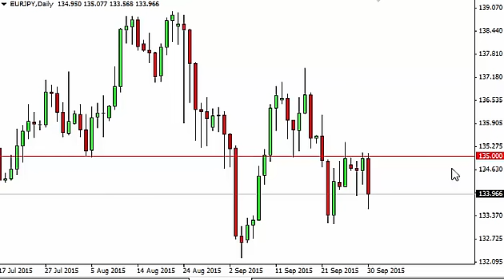EUR/JPY Technical Analysis for OCtober 1 2015 by FXEmpire.com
OCtober 1 2015 currency daily technical analysis for the EUR/JPY pair. Forex Technical Analysis Forex Fundamental Analysis and Forex Brokers on FX Empire